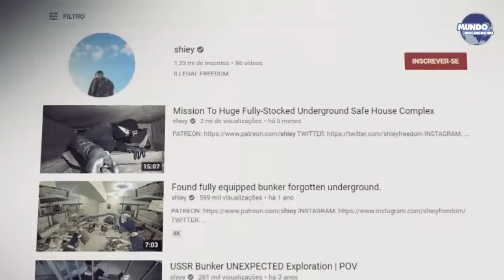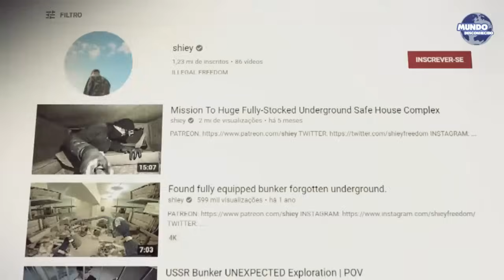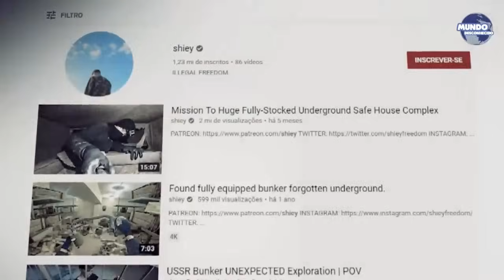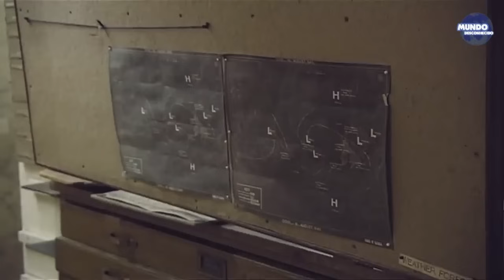Um homem encontrou um esconderijo subterrâneo e o que viu lá é inexplicável